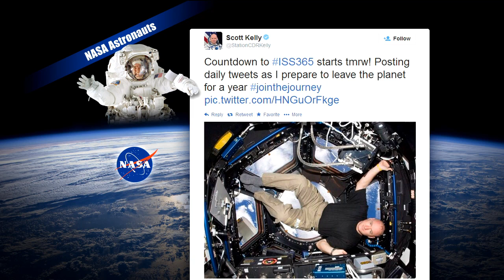Space Station Live: Scott Kelly Discusses Year-Long Mission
Space Station Live commentator Pat Ryan interviews NASA astronaut Scott Kelly about his upcoming year-long mission to the International Space Station. The mission is set to launch in late March 2015.  This aired during Space Station Live on April 10, 2014.